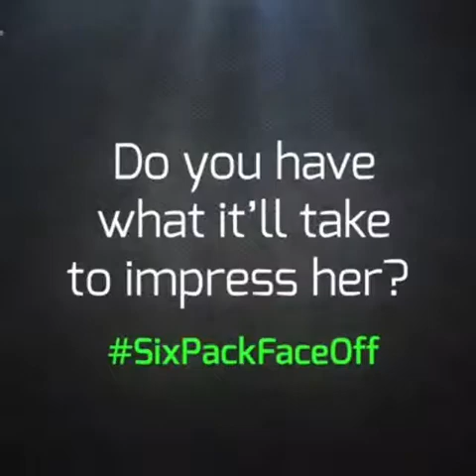11 August 2020(1)